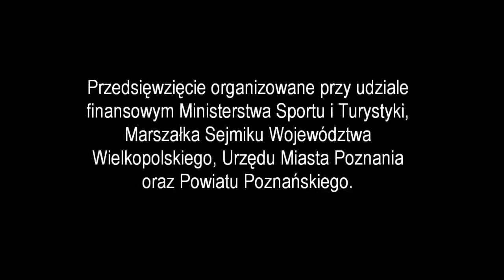XI Światowy Przegląd Folkloru INTEGRACJE 2011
Już po raz jedenasty organizowany jest w Poznaniu Światowy Przegląd Folkloru INTEGRACJE. Do stolicy Wielkopolski zawitają zespoły z Armenii, Azerbejdżanu, Holandii, Kolumbii, Meksyku i Słowacji. Podczas koncertu inauguracyjnego i finałowego nie zabraknie występów gospodarza przeglądu Zespołu Tańca Ludowego "Poznań" AWF. Organizatorzy festiwalu Stowarzyszenie Kultury Fizycznej "Partner" oraz Poznańska Akademia Wychowania Fizycznego zapraszają na koncerty i parady w Lesznie, Wronkach, Swarzędzu i Poznaniu. Zwieńczeniem całego festiwalu będzie Koncert Finałowy "Muzyka w Folklorze Świata" w niedzielę 21 sierpnia 2011 o godz. 21:00 przy Trybunach Ziemnych nad Jeziorem Maltańskim w Poznaniu.